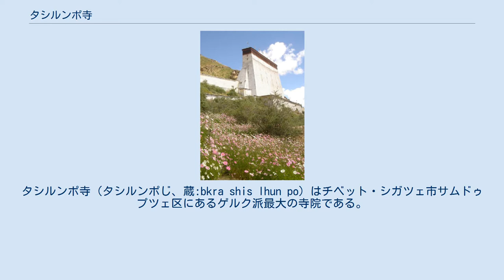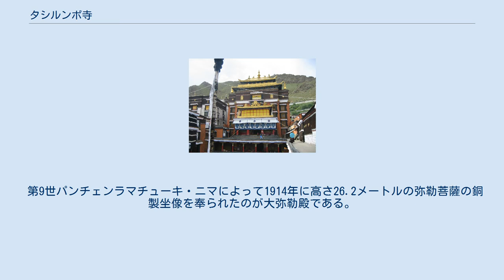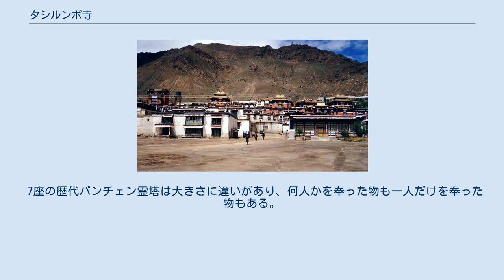タシルンポ寺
タシルンポ寺（タシルンポじ、蔵:bkra shis lhun po）はチベット・シガツェ市サムドゥプツェ区にあるゲルク派最大の寺院である。
吉祥須弥寺、扎什倫布寺、タシルンボ寺（僧院）。
 ラサの3大寺院であるガンデン寺、セラ寺、デプン寺と合わせてゲルク派四大寺院、それに青海省のタール寺と甘粛省のラプラン寺と合わせてゲルク派六大寺院と呼ばれる。
 4世以降のパンチェンラマはここで宗教活動と政治活動を主に行った。
シガツェの街の西にある尼色日山の山腹に建設され、50あまりの経堂と200あまりの部屋をもつ。
 シガツェのタシルンポ寺, 1993 急ぎ足のタシルンポ寺の僧たち, 1993 インド・ビラクッペにあるタシルンポ寺 1447年にツォンカパの末弟子にして後の第1世ダライラマゲンドゥンドゥプがウーツァンの大貴族の援助を得てタシルンポ寺を建立。
建設には12年かかった。
 1600年に第4世パンチェンラマのロツァン・チューキ・ギャンツェンがタシルンポ寺院の住職をしていた時に大規模な拡張工事が行なわれた。
パンチェン・ラマ4世は冊封下の最初のパンチェンラマで、以後歴代のパンチェン・ラマはみな寺を拡張した。
 タシルンポ寺の寺領はチベットをダライ・ラマが統治していた時期でも、パンチェン・ラマの元で一定の自治を得ていた。
 1960年、パンチェン・ラマ10世不在の間、タシルンポ寺は中国軍に破壊された。
損傷は他の多くのチベット僧院に比べると少ないものであった。
 現在のパンチェン・ラマは11世であるが、ダライ・ラマ14世によって認定された11世であるゲンドゥン・チューキ・ニマは中華人民共和国当局によって拉致されて今も消息不明であるため、この寺院には現在は、中華人民共和国側が擁立した11世であるギェンツェン・ノルブが座主として住んでいる（パンチェン・ラマ11世問題を参照）。
 1972年、もうひとつのタシルンポ寺がインド・カルナータカ州のチベット人居留区ビラクッペに建立された。
ここの住職はパンチェン・ラマ10世の転生者捜索委員であった。
 タシルンポ寺の大弥勒殿 そびえ立つタンカ（チベット仏画）の壁 境内で最も勇壮かつ偉大な建築は高さ30メートルの大弥勒殿と歴代パンチェン霊塔殿である。
 第9世パンチェンラマチューキ・ニマによって1914年に高さ26.2メートルの弥勒菩薩の銅製坐像を奉られたのが大弥勒殿である。
大弥勒殿は冠、顔、胸、腰と脚の5層構造で、中に坐像が供養されている。
この弥勒像は6,700万両もの金と12万キログラムの純度の高い銅からなり、大小様々の1,400個余りのダイヤモンド、真珠、琥珀その他の宝石が散りばめられている。
 7座の歴代パンチェン霊塔は大きさに違いがあり、何人かを奉った物も一人だけを奉った物もある。
塔内には第10世パンチェンのチューキ・ギャンツェンを含む歴代パンチェンラマの舎利肉身が納められている。
 sum pa ye shes dpal 'byor, chos 'byung dpag msam ljon bzang, ken su'u mi rig dpe skurn khang, 1992(松巴堪欽『松巴佛教史』甘民族出版社, ISBN 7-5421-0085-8) sde srid sangs rgyas rgya mthso. dga' ldan chos 'byung beedu'urya ser po/, kurung go'i bod kyi shes rig dpe skrun khang, 1989(第司桑結嘉措『格魯派教法史：黄瑠璃宝鑑』北京・中国藏学出版社, ISBN 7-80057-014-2)